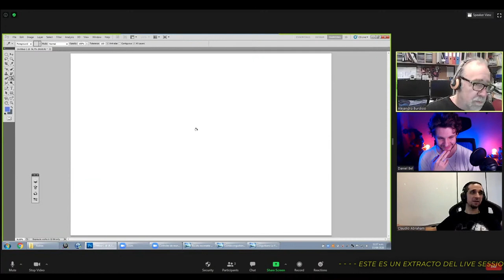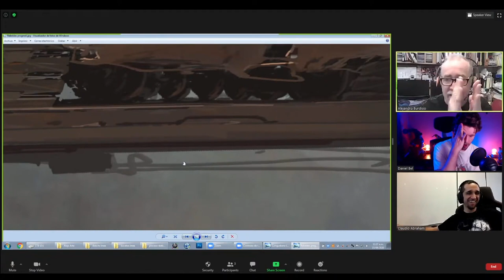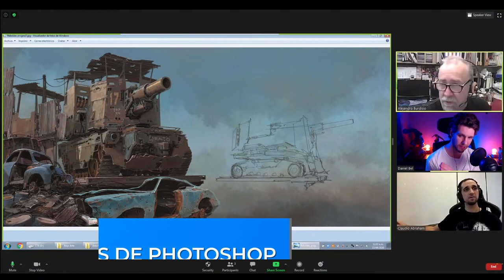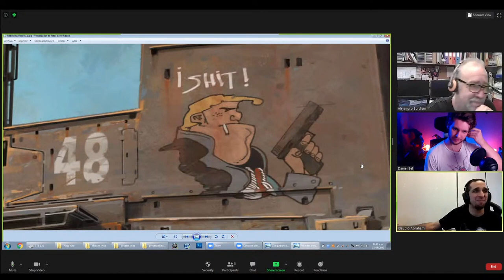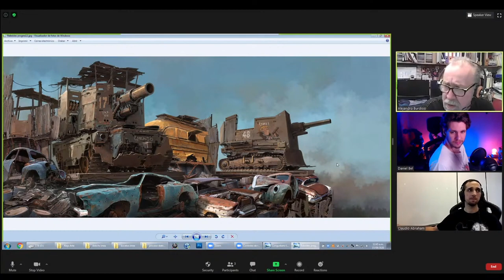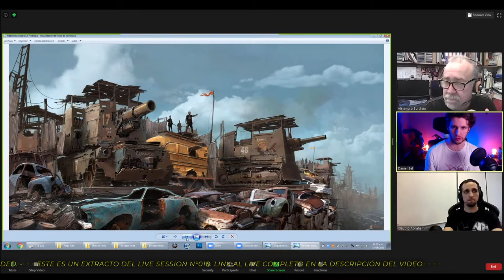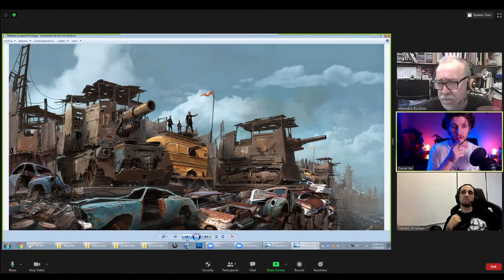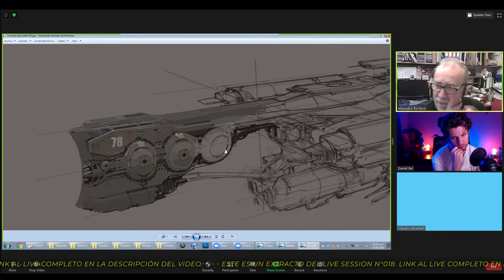Tips de PHOTOSHOP para CONCEPT ART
En este extracto del Live #18 "El Burda" nos da una vez más unos prácticos consejos a la hora de usar Photoshop para Concept Art.